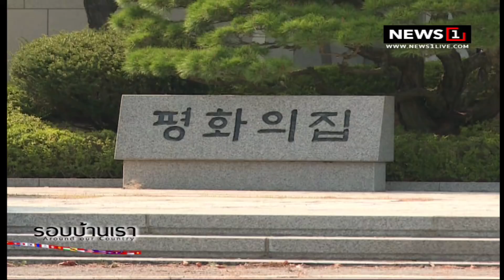จับตานาทีประวัติศาสตร์ สองผู้นำเกาหลีประชุมซัมมิตสันติภาพ : รอบบ้านเรา 27/04/2018